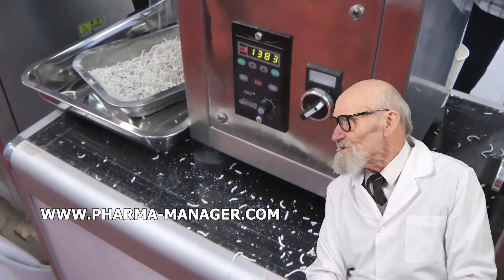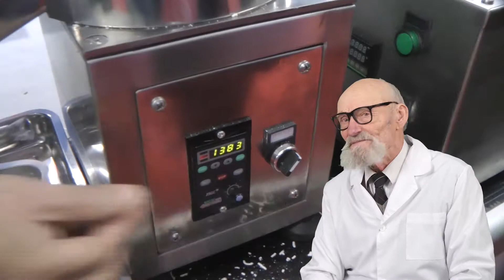BUY GRANULATOR MINI, METHOD RECEIVINGS SOLID GELATIN CAPSULES, OINTMENT PRODUCTIONS INDIA